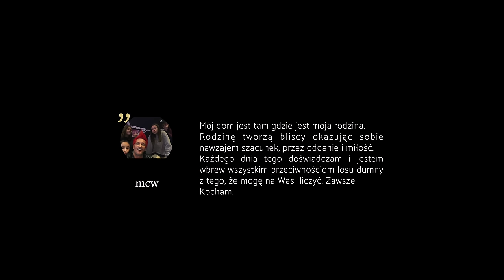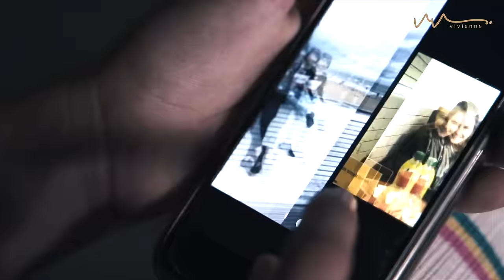VIVIENNE WIŚNIEWSKA - NIE STRASZNE STRACHY | TELEDYSK (OFFICIAL VIDEO)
Teledysk do utworu:" NIE STRASZNE STRACHY" został zrealizowany przez SMOŁA STUDIO - POZNAŃ
Klip częściowo powstał w parku rozrywki "Majaland Kownaty"
Śpiewa: Vivienne Wiśniewska
W teledysku wystąpili:
Vivienne Wiśniewska, Amelia Czajkowska, Vivienne Turek
Muzyka i słowa - Igor Jaszczuk
Muzyka pochodzi z piosenki pt. "Latawce" z repertuaru Julii Nycz
Aranżacja i produkcja:
Adam Weiss, Maciej "Zuli" Żołna
Światło: Darek Pietruszewski
Dron: Hubert Sabook Rzepka
Kamera, montaż: Filip Wendland
Scenariusz:Michał Kwiatek | Stylizacje: Monika Chudziak
POWERED BY Remigiusz Turek | Michał Wiśniewski
RedAdlerTeam: Dagmara Królikowska, Ewelina Żytkiewicz, Adam Śledzianowski

- obejrzyj i posłuchaj mojego koncertu akustycznego.

✅  Jeżeli materiał Ci się podobał udostępnij go swoim znajomym, daj łapkę w górę i pozytywny komentarz.